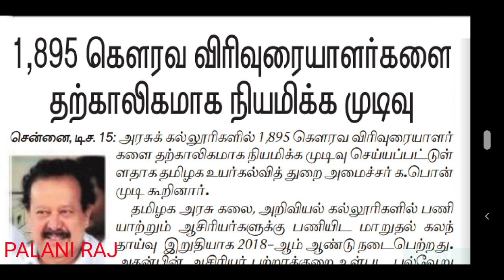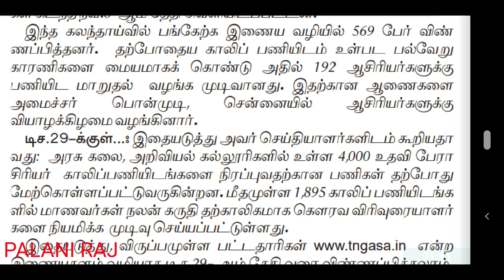trb latest news | trb guest lecturer recruitment latest official update | pg trb | tet | tn tet